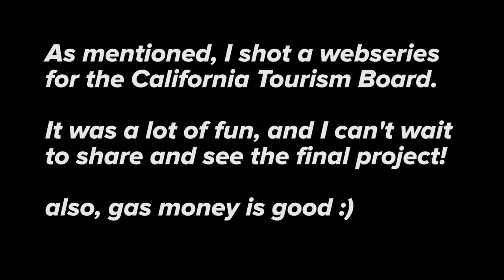FLYING HOME AFTER SHOOTING WEBSERIES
Vlog #293: Heading home to the bus after shooting a a webseries! As a note, when I work, I try my best to perform to my best ability and be present. So, after a fun week, I am heading back to Dan and hopefully be back on the road full time again.

MY GEAR:
Vlogging + Photography Camera

ADVENTURE GEAR:
2 Way Radio
Electric Skateboard